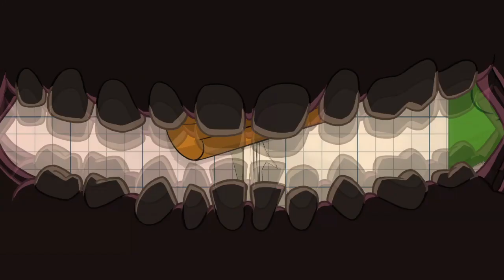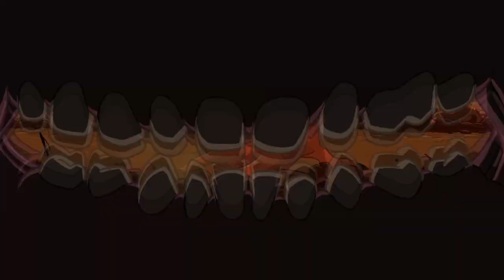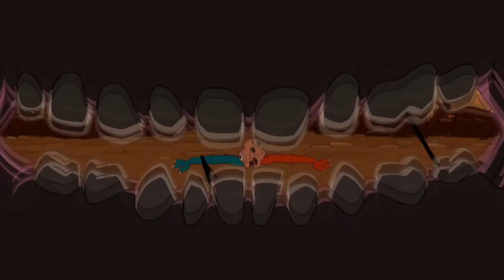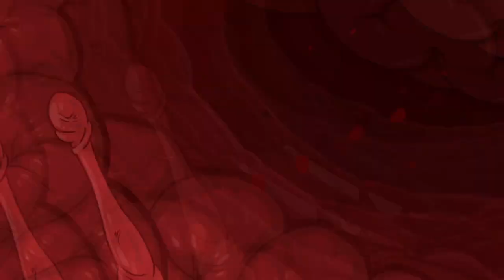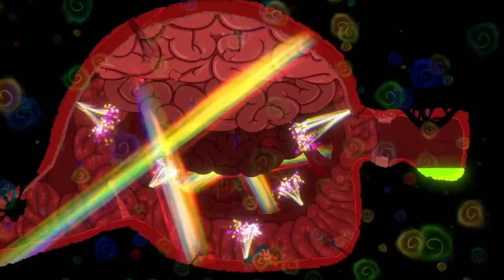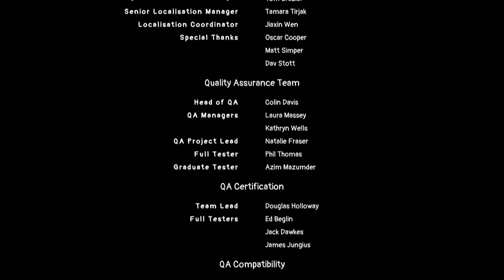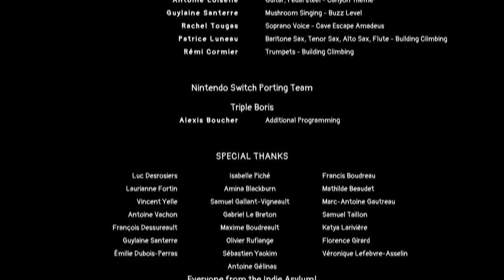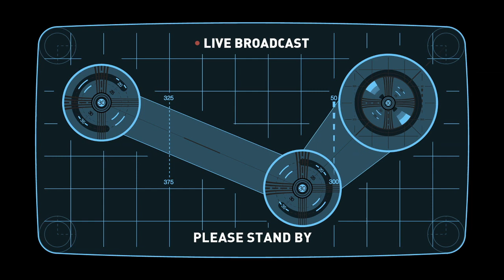Struggling to stay friends - Struggling finale